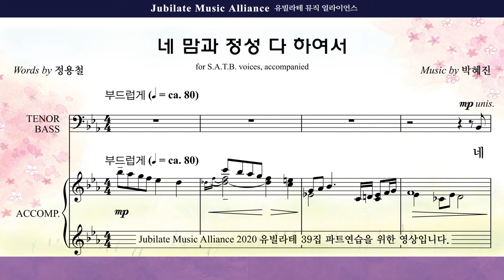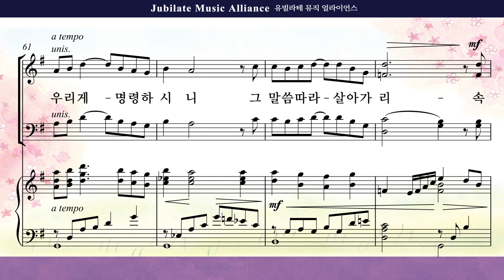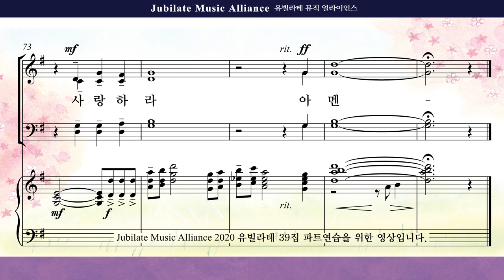[유빌라테 39집]28. 박혜진 - 네 맘과 정성 다 하여서 Tenor